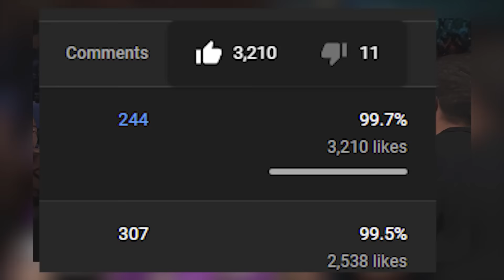Bowlcut Boy | FASTEST UFC 4 BUILD (90k Subscriber Special)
Lets Hit 500 Likes Again My boys!

Join Diablo's Discord if you a part of the community we tryna grow!